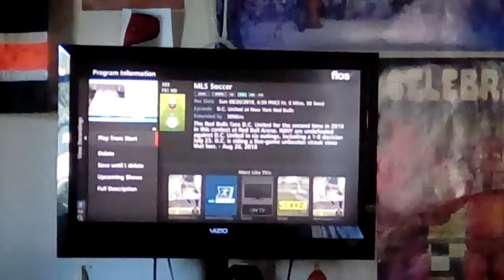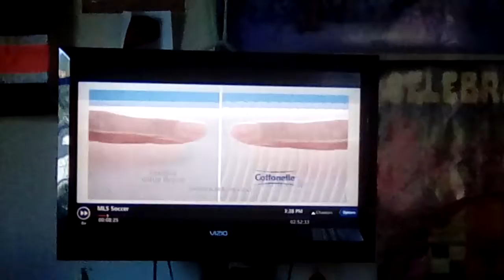Ian's Soccer Team Walks Out Players Red Bulls Vs DC United 8/26/2018